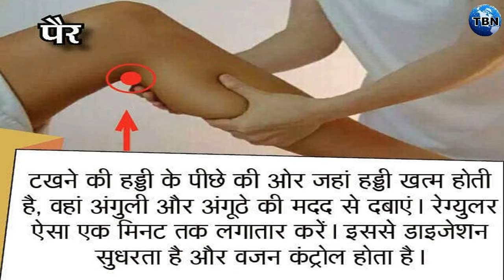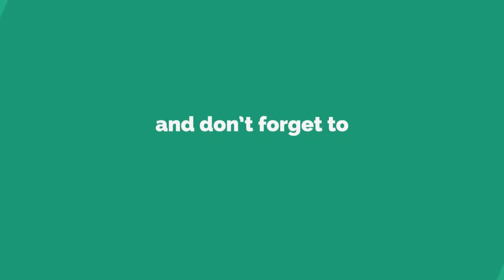बॉडी के इन 5 पार्ट्स को रोज दबाएं ऐसे, तेजी से घटेगा मोटापा